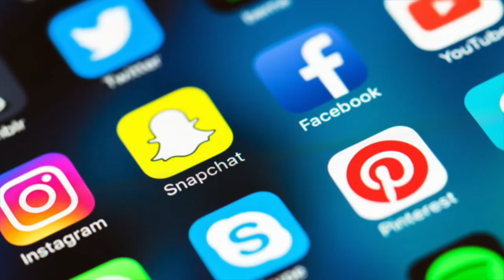Dominica - Natural Features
Dominica is a beautiful island blessed with a lot of greenery, Flora and Fauna, and water, lots of water. The country boasts many healing properties such as sulphur and beautiful attraction sites like the Indian River. We have many delicious local dishes and exciting music. I love Dominica. (Description written by T'keyah Jno Baptiste).

Dominica audio: voiced by Monelle Alexis and recorded by Clint Henderson